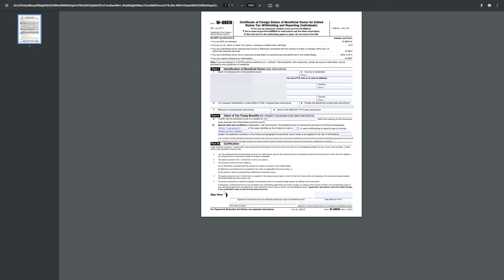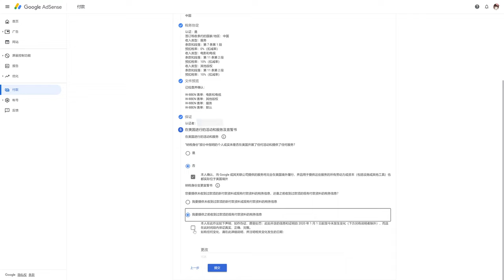Youtuber如何填寫「W-8BEN」稅表 | 如何免稅 | Adsense 稅務資訊